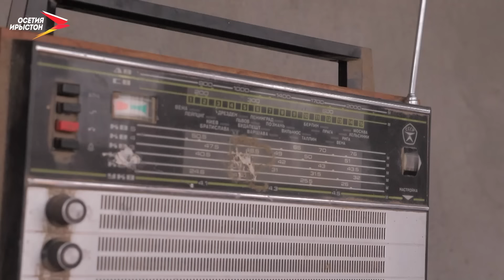Къуымæллæггаты Розæ I Фæрдгуытæ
"Хорз хъуыдытæ адæймагмæ хъуамæ æдзух уой", - афтæ арæх фæдзуры Быдыры Дæргъæвсы цæрæг Къуымæллæггаты Розæ. Равдыст "Фæрдгуытæ"-йы сфæлдыстадон къордæн сылгоймаг радзырдта йæ царды хабæрттæ, æмæ уын сæ зæрдиагæй æвдисæм.